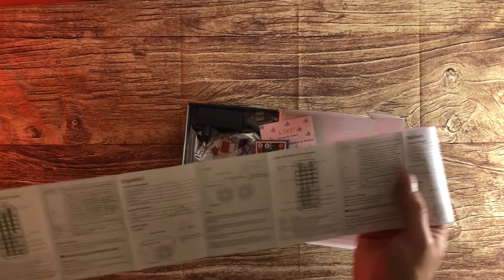Ruban LED RGB - KSIPZE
Lien vers Amazon

Titre:  Laser Pointer
Auteur: Wontolla